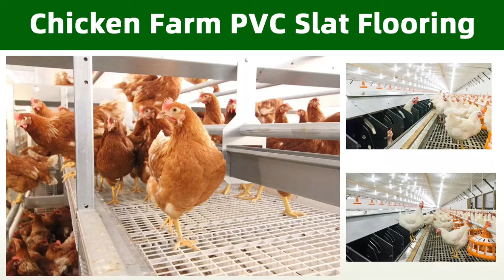Poultry Plastic slatted flooring for broiler chicken farming | PVC Plastic slat floor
Why do we choose plastic slat floor system for poultry?
1. More Clean and Dry farm.
2. Minimize risk of common infections.
3. Fast & Easy Cleaning and disinfecting.
4. Minimize harmful gas and dust, decreases the accumulation of harmful gas.
5. Air is evenly distributed to provide a comfortable ambiance ventilation below the slatted floor removes harmful gas from the house.
6. Energy saving.
7. No bedding cost, the slatted floor is installed once and for all permanently,it suitable for all stages of birds' growth, saving per house is a minimum of 8000 used on wood shaving per year , lower labor cost, Cooler environment reduces energy cost by 10 to 15%.